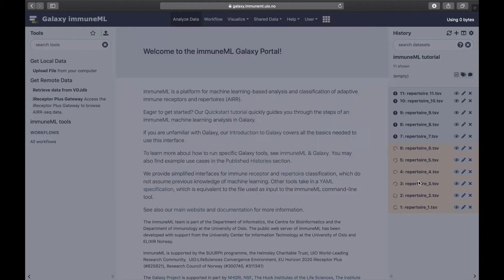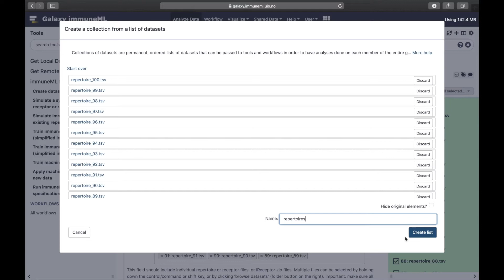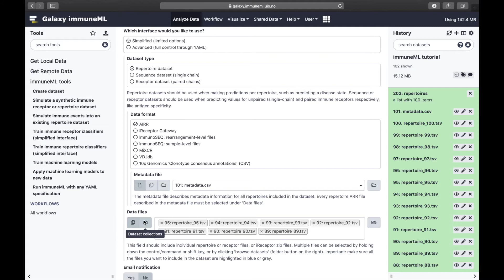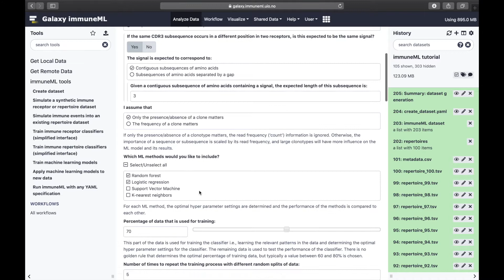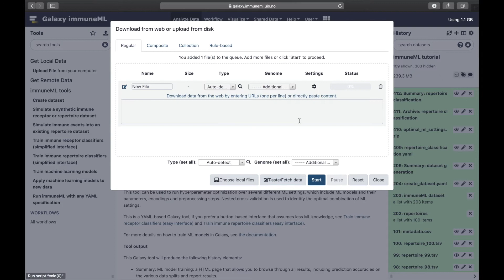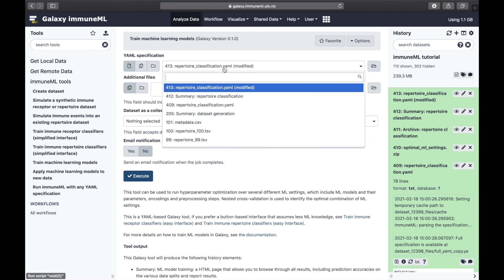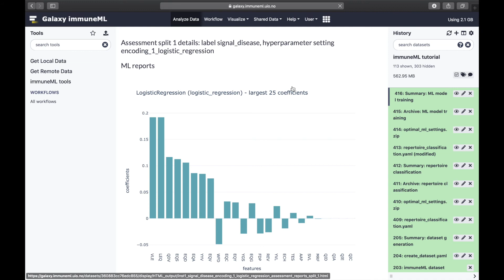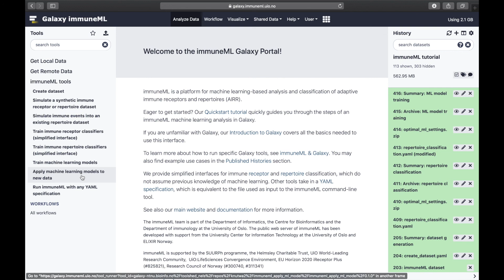immuneML: Quickstart in Galaxy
immuneML is a software platform for machine learning analysis of adaptive immune receptor repertoires.

This tutorial shows how to get started with immuneML in the browser using a public Galaxy instance. Please note that large-scale analyses should be run from the command line and not from the public Galaxy instance.